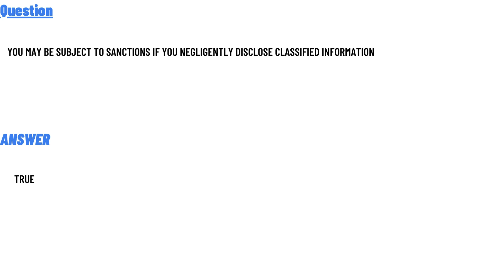You may be subject to sanctions if you negligently disclose classified information